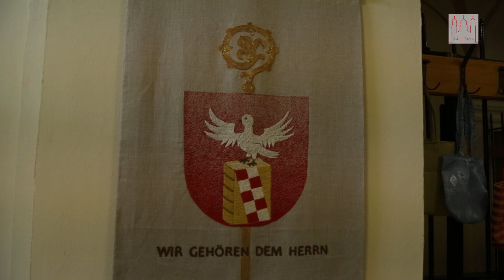Kunsthandwerk im Kloster - Fahnenstickerei mit Tradition in Thyrnau im Landkreis Passau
Die Schwestern des Klosters St. Josef in Thyrnau in Niederbayern betreiben  eine Paramenten- und Fahnenstickerei, eine Kunst, die fast ausgestorben ist, für Kirchen, Vereine und Priester. Beten und Arbeiten bestimmen ihr Leben im Kloster.